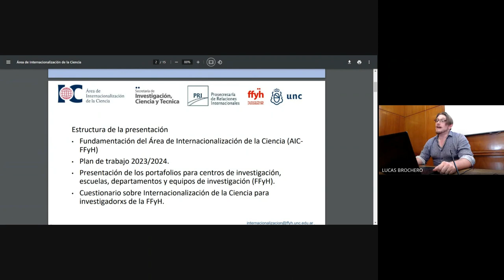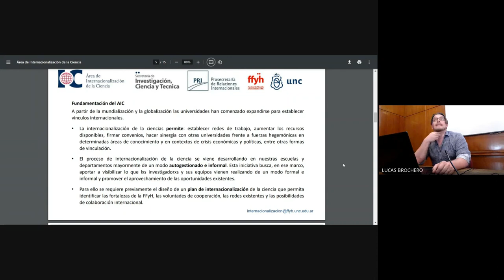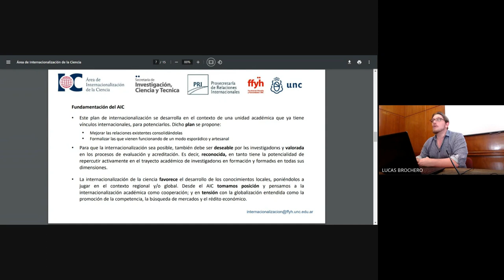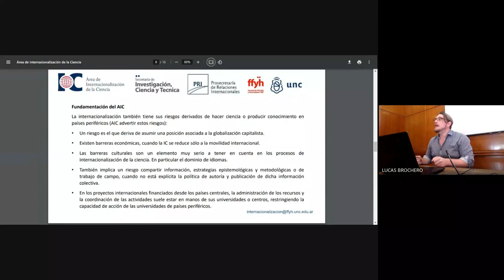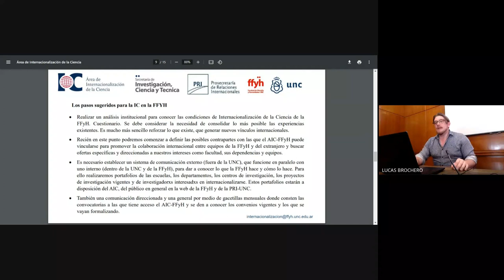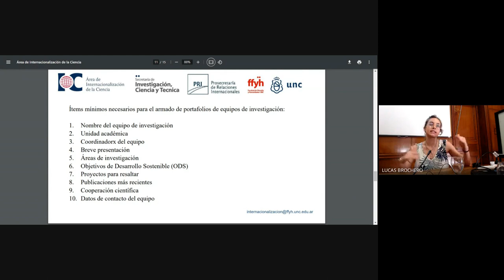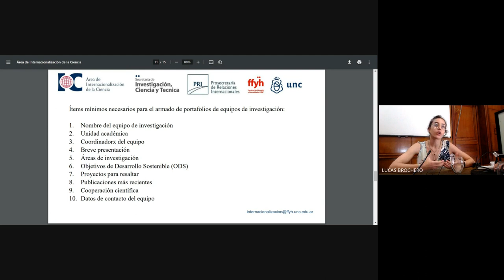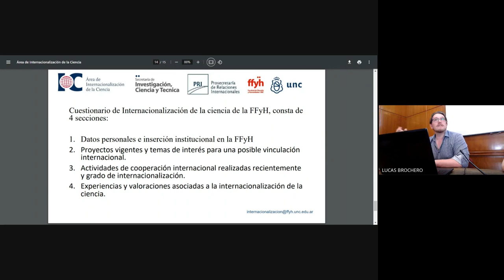Presentación del Área de Internacionalización de la Ciencia de la FFyH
El nuevo espacio funciona en el marco de la Secretaría de Investigación, Ciencia y Técnica de la Facultad, en articulación con SECyT y la Prosecretaría de Relaciones Internacionales de la UNC.
El viernes 15 de diciembre se llevó a cabo la reunión de fin de año con investigadores e investigadoras de la Facultad de Filosofía y Humanidades, organizada por la Secretaría de Investigación, Ciencia y Técnica de la FFyH.  En este marco, se expusieron las síntesis de las investigaciones de equipos y becarixs en la Facultad y se presentó al Área de Internacionalización de la Ciencia de la UNC y su representante de la Facultad, el Dr. Manuel Giovine.